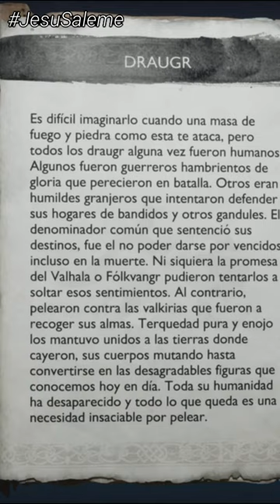¿Qué significa realmente ser un PRIMORDIAL en God of War?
Si te gustó, apreciaría que dejes un comentario buena onda, te copes con un "me gusta" o compartas para agrandar nuestra comunidad.